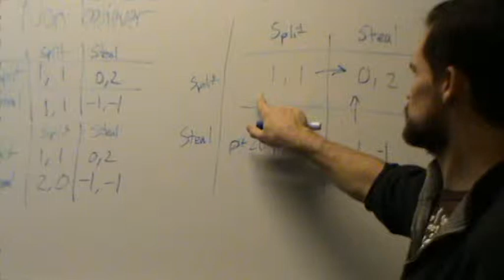Conclusion: Analysis of the Split-Steal Game - Game Theory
Conclusion: Analysis of the Split-Steal Game - Game Theory. Student Seminar series in the course 'Game Theory and Rationality' at Chalmers University. Similar to a Hawk-Dove game. Analysis of the game.